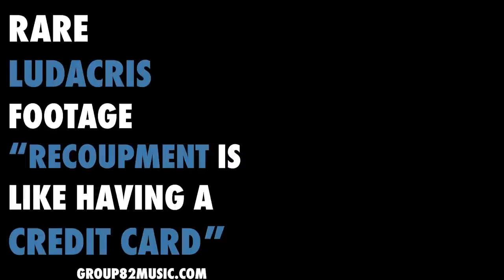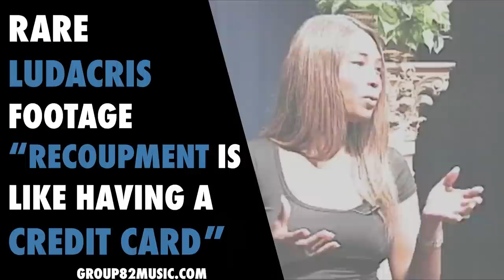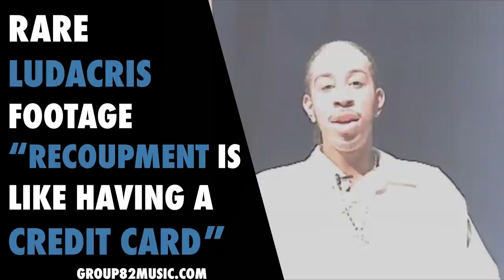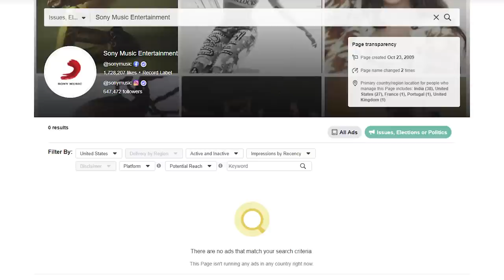Rare Ludacris Footage About Recoupment from Record Deals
Ludacris knew the game back then

“Everything you want to have in your contract, you can have”
⁣That’s leverage.⁣
That’s the purpose of being independent.⁣
Because if you ever want to do a major deal, you know what you should and shouldn’t do.⁣
Ludacris understood this early when everyone was doubting his ability because he was the radio personality Chris Luva Luva.⁣
Before he signed his record deal, he had proof of concept (image).⁣
He had proof of sales.⁣
He understood the business.⁣
And now he’s eating off his music forever.⁣
Did this video help you understand recoupment?⁣
What do you want to use the label for?⁣